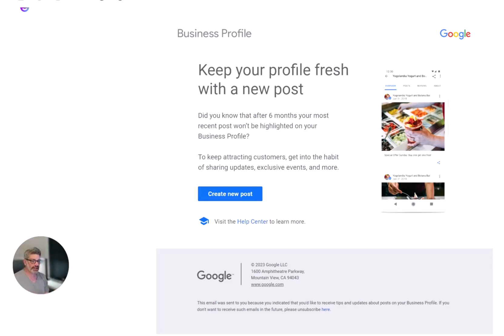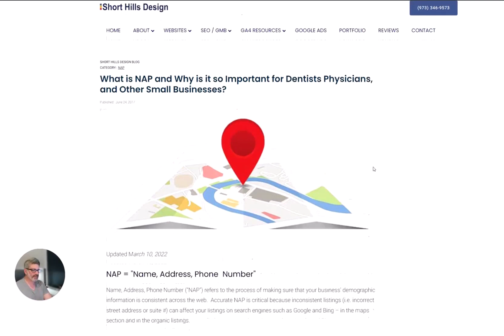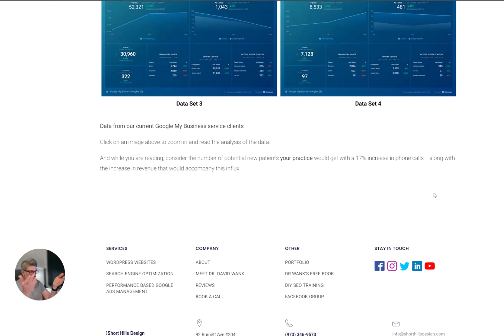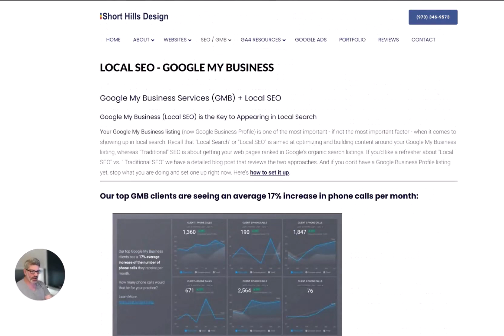SHD: Do You Really Need to Post on Google Business Profile?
Watch as Dr. David Wank from Short Hills Design and PPC Dentist talk about the need to post on your practice's Google My Business (Google Business Profile) page.